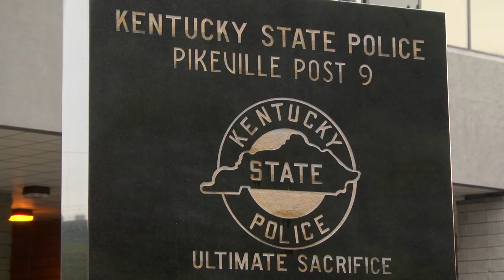Drive-by shooting in Pike County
HURRICANE CREEK ROAD, KY.-- Our area has seen several shooting incidents the past week and that trend continued over the weekend. EKB’s Shawn Allen tells us where.